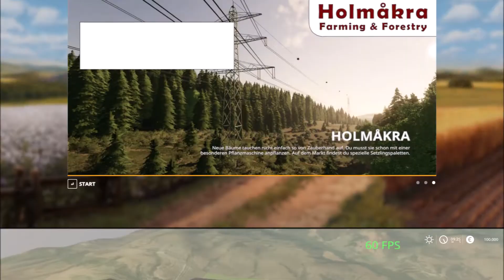LS19 Mapvorstellung Dark Canyon, Holmakra, Babosty, Aghalee Farm, ls19 fs19 Maps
Servus bei der LS19 Mapvorstellung Dark Canyon, Holmakra, Babosty, Aghalee Farm, ls19-fs19 Maps

00:00 Einleitung
00:29 Dark Canyon
05:34 Holmakra
13:21 Babosty
18:28 Aghalee Farm

DL-Seiten:

Dark Canyon V1

Holmakra V1

Babosty V1.0.0.3

Aghalee Farm V1.1